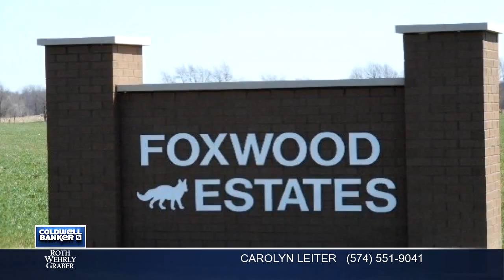Residential for sale - 0 Riviera Drive, Warsaw, IN 46580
If you have been looking for acreage to build your new home and your hobbyshop outbuilding, take a look at this property. Outbuilding or hobby barn up to 1500 SF is permitted. Close to established neighborhoods, walking/bike trails, schools, and all your needs. Various large lots ranging from 2.08 acres to 5.8 acres are available in this Foxwood Estates addition. Ask for restrictions and further availability of other lots. (All Foxwood Estates' lots - except for Lots 13, 14, and 15 - are discounted by 10% until May 1, 2016. Discount offer expires on May 1, 2016.)

Bedrooms: 0
Bathrooms: 0
Square Feet: 0
Price: $60,000

For more information about this property, please contact CAROLYN LEITER at or . You can also text 2690178 to 67299.

Carolynleiter.com
04/13/2016 06:03:02 am

Last modified: